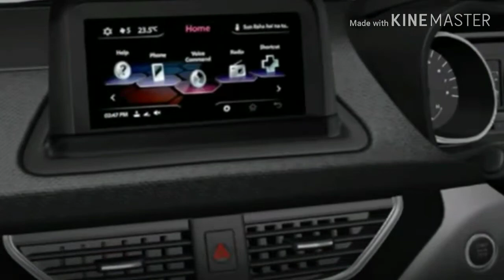TATA Nexon 2020 BS6 New Model || Nexon 2020 Review || TATA Nexon New Model Walk Around Launch Date